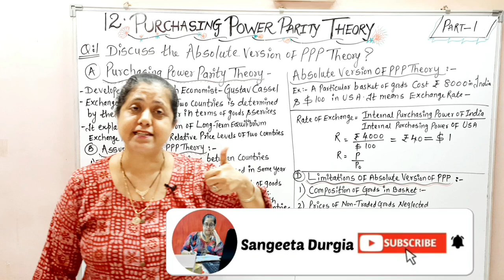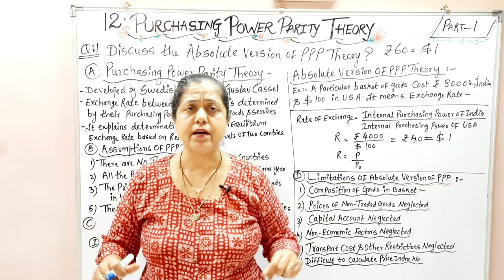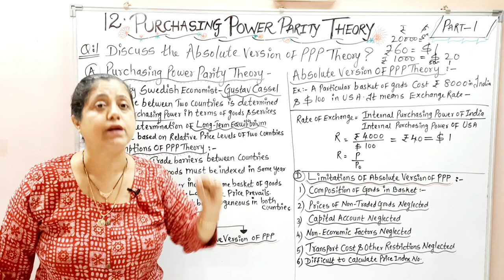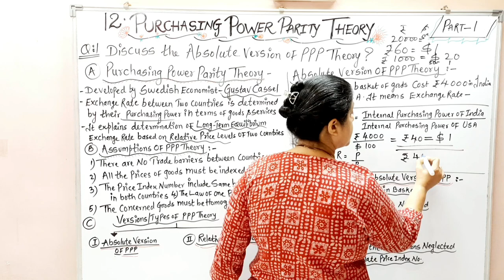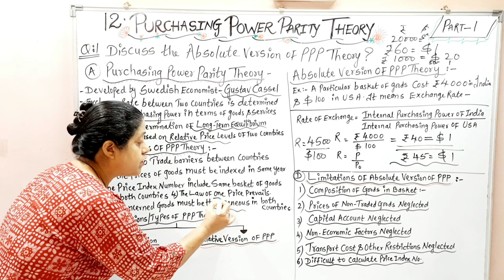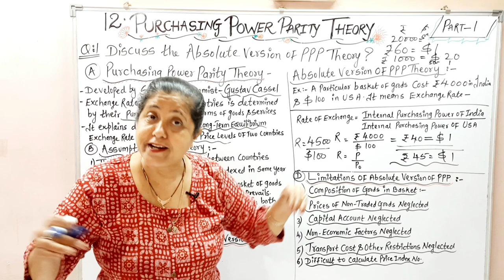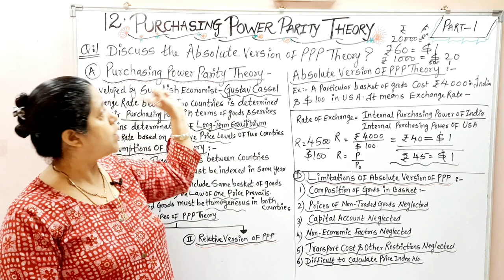Absolute Theory Of Purchasing Power Parity | Purchasing Power Parity Theory (Part - 1)